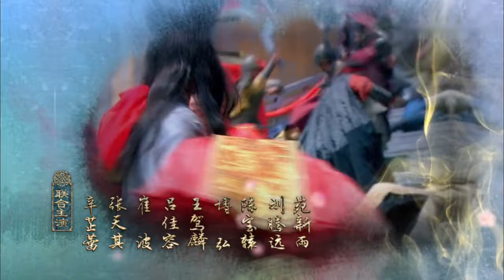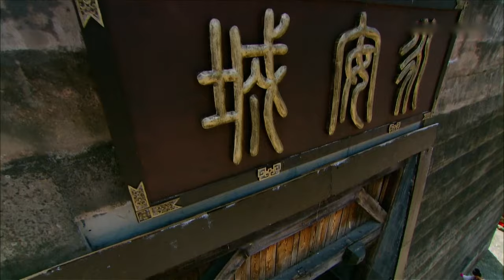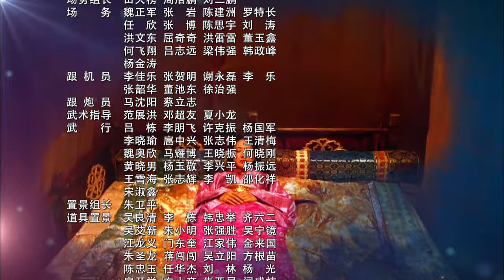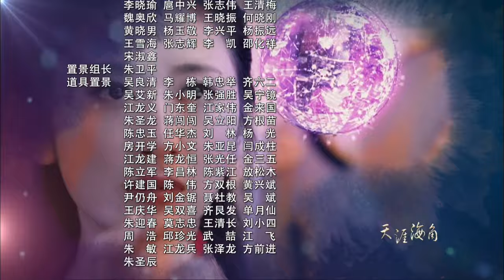【ENG】华胥引之绝爱之城 EP02 | Hua Xu Yin: City of Desperate Love💕绝爱之城篇（郑嘉颖/袁弘/蒋欣/林源）优优青春剧场YoYo Fun Station